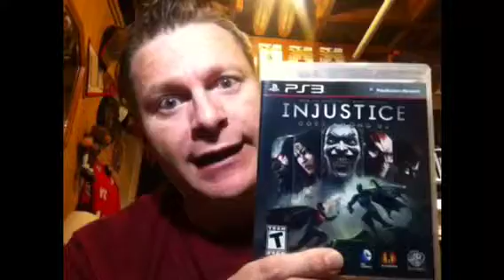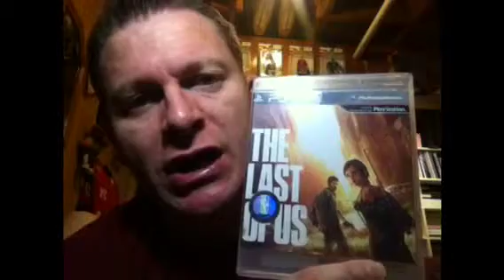Ted Farabee: Stupid With Money: Gaming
Video games are the most awesome thing in the Universe! Not.